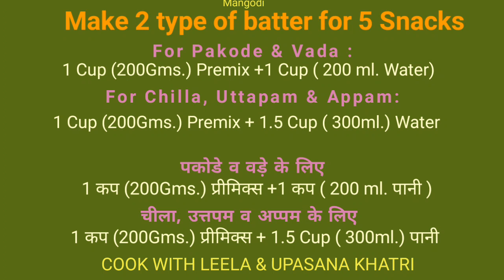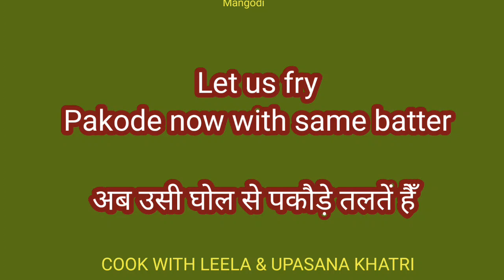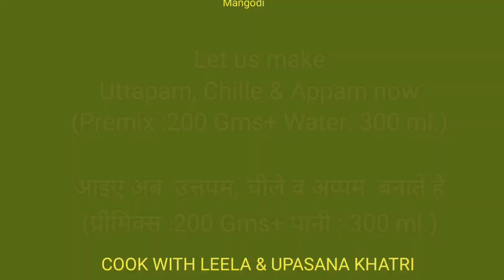Meera's Moong Dal Mangodi Premix (5 in 1) for multi taste snacks मूंग दाल मंगोड़ी से बनाएं कई नाश्ते